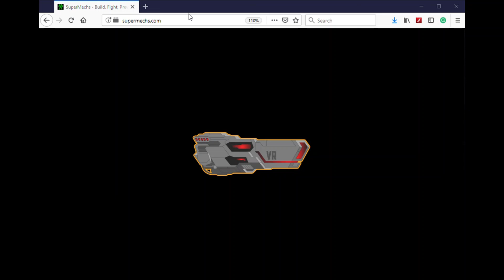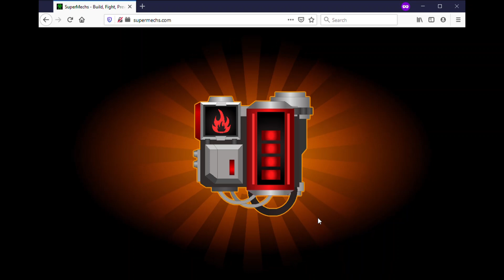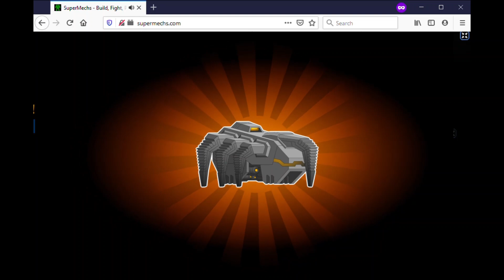Supermechs⛅ FROM BOX TO DIVINE! 🔥*FULL ITEM JOURNEY! [MONTAGE]*🔥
From 📦Box📦 to Mythical & Beyond! Featuring ULTRA-FAST MAXING & Legendary Box Openings!